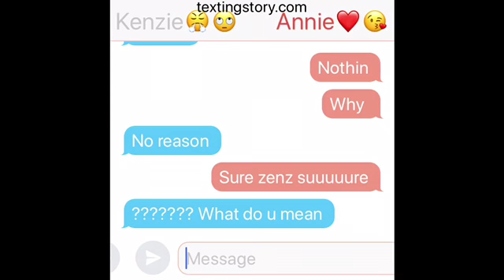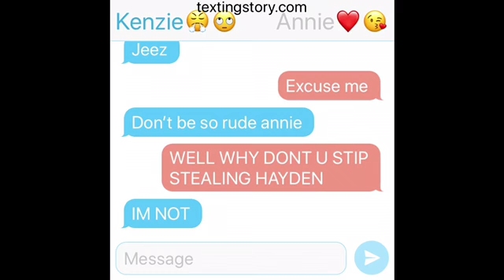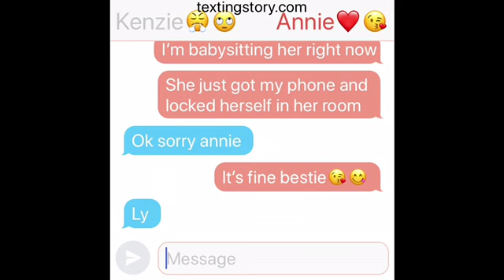Kenzie And Annie Fight! Or Was It Hayley?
Hey guys today is a different type of video enjoy! THIS IS A SKIT